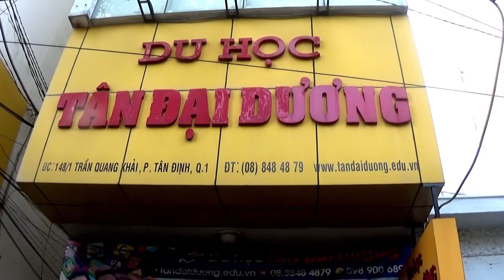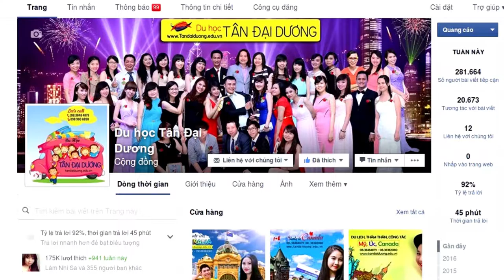Vlog 14: Những công việc và mức lương làm thêm cho sinh viên khi du học Úc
Vlog 14 Nhung cong viec va muc luong lamn them cho sinh vien khi du hoc Uc, du học Úc, Vlog